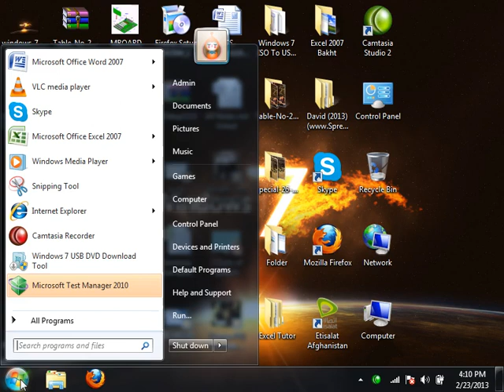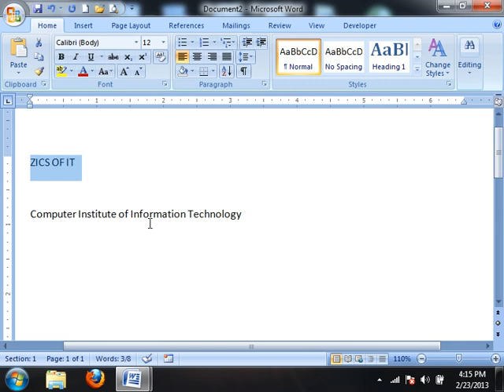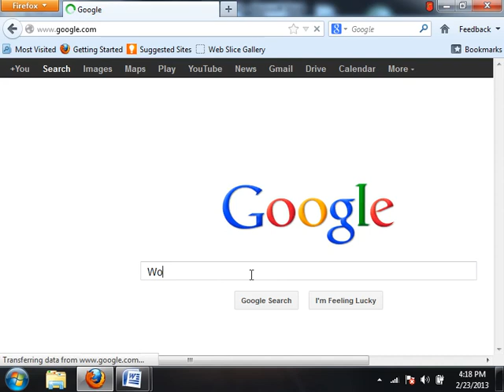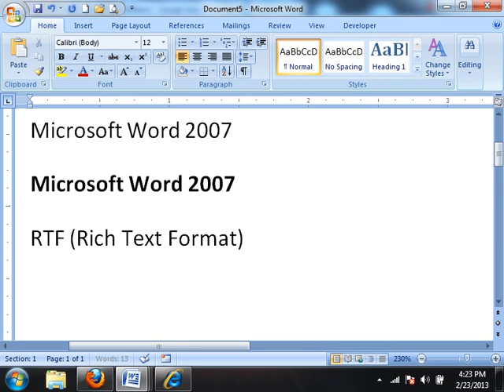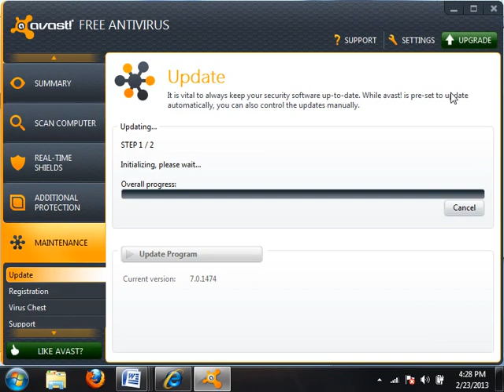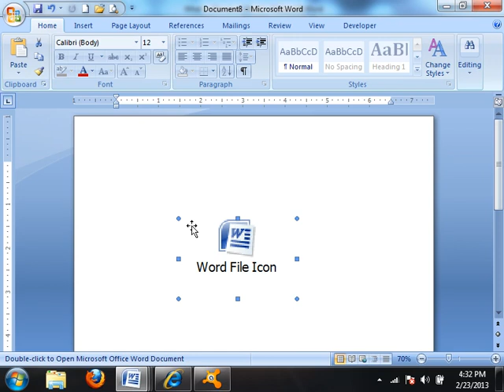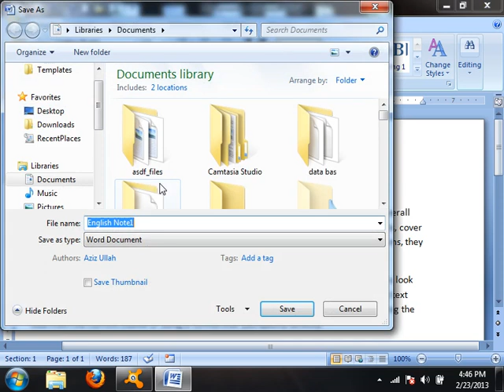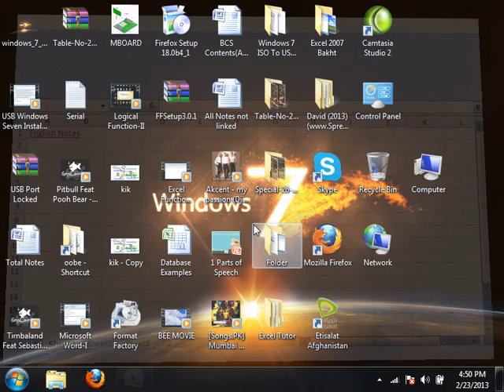MS Word By Mr. Bakht In Pashto